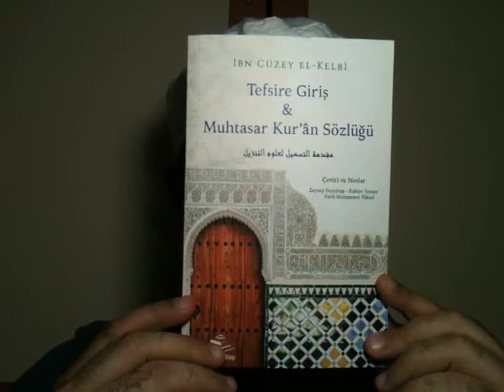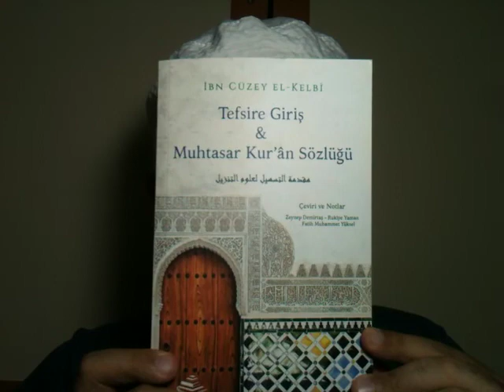28) Tefsire Giriş & Muhtasar Kur'an Sözlüğü, İbn-i Cüzey el-Kelbî, Rıhle Kitap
Selamün aleyküm arkadaşlar. Hamdolsun. Bir güzel kitabın daha sonuna geldim. Tefsire Giriş ve Muhtasar Kur'an Sözlüğü, İbn-i Cüzey el-Kelbî, Rıhle Kitap. Emeği geçenlerden Allah razı olsun. Sözlük kısmını ayrıca beğendim. Anlam katmanlarının ayetlerle misallendirilmesi pekçok hoşuma gitti. İbn-i Cüzey el-Kelbî rahimehullah, Hicrî 8. yüzyılın Endülüslü âlimlerinden, İspanyollarla cihad ederken şehid olmuş. Makamı âlî olsun. Cenab-ı Hak şefaatine nail eylesin. Bu eser, et-Teshîl li-'Ulûmi't-Tenzîl'in, yani hazretin tefsirinin, mukaddime bölümlerinden oluşuyormuş. Sözlük mevzuunu açarsam: Aynı kelime Kur'an'da birçok anlamda kullanılmış. Benim gibi dümdüz adamlar için ayırabilmek mümkün mü? Değil. O yüzden tefsir berzahı lazımımız. "Tefsire ihtiyacımız yok!" diyeni alıp önce bu sözlüğe bir baktıracaksın. Anlamazsa odunla döveceksin. Kitapta dikkatimi çeken bölümleri sizlerle paylaştım.